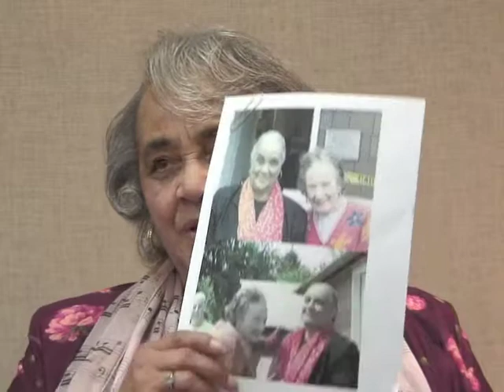Juanita Jackson (2015) Remembers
Vignettes from a March 24, 2015 with Chautauqua Institution resident and a local legend Juanita Jackson. The interview was conducted by Greg Peterson.